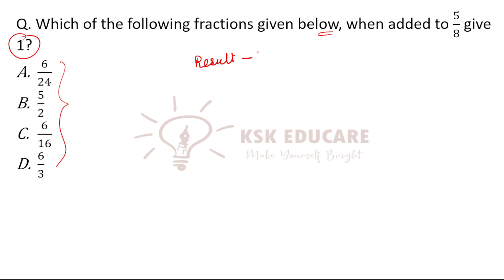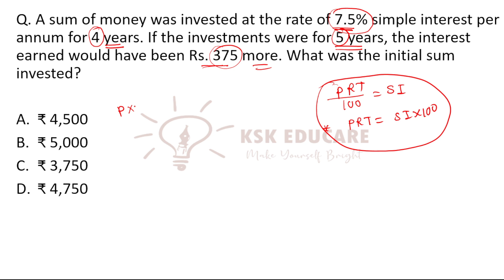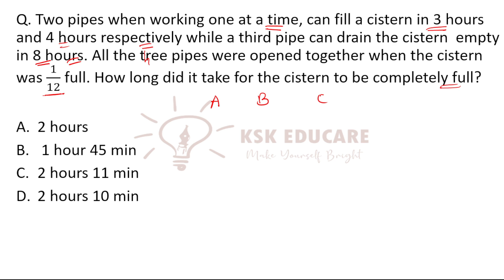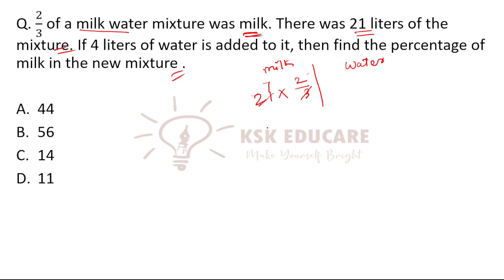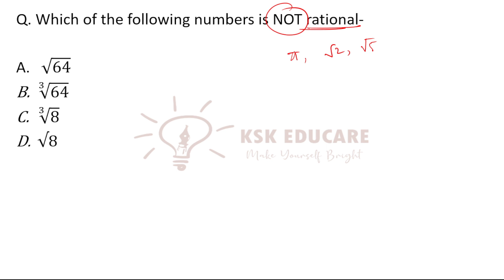Mathematics Model Questions for DHS grade III by KSK Educare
About Video
Assam DHS Preparation
Assam Competitive Exam Prepataion
Assam DHS Maths
Maths for APDCL
maths for DHS
Topic wise maths preparation
topic wise maths practice
ksk